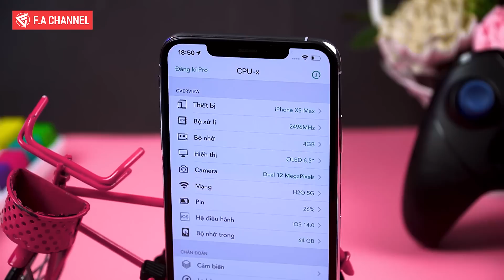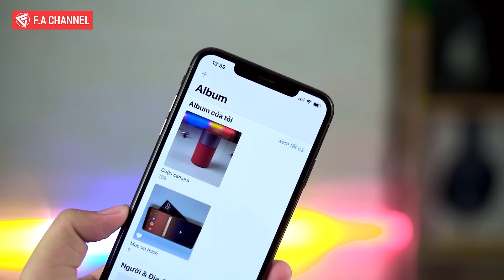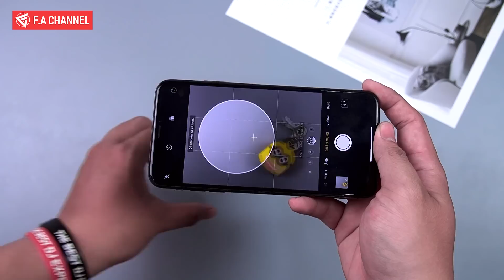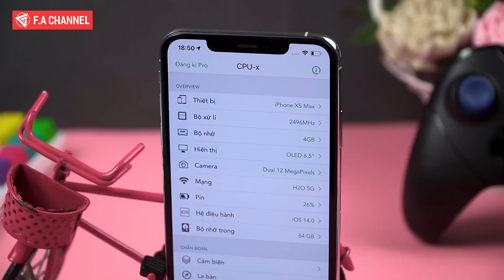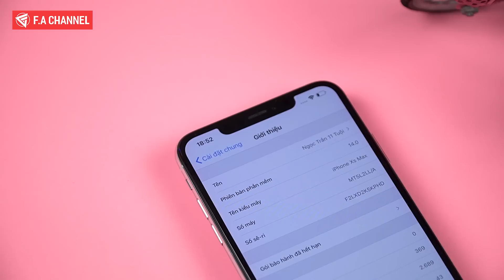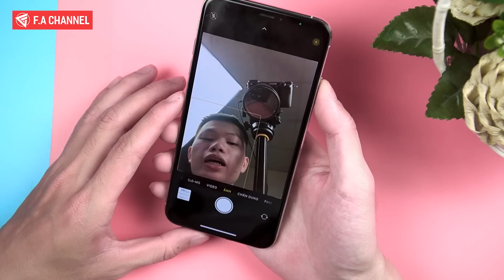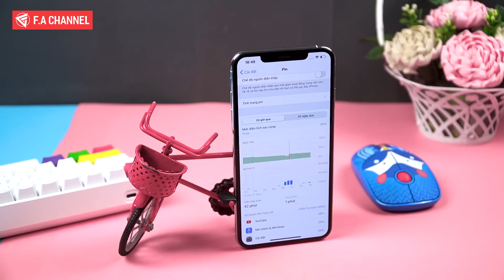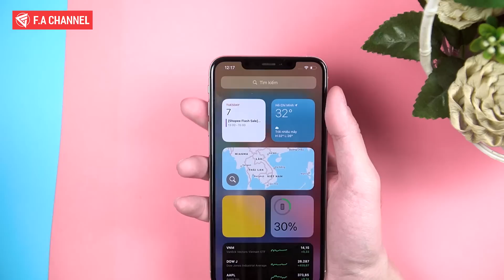iPhone Xs Max Giá 13 Triệu Còn Lại Gì Trong Năm 2020 - Có Đáng Mua Để Chiến Game Sử Dụng Lâu Dài?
Các Bạn quan tâm về iPhone Xs Max với mức giá tốt có thể tham khảo tại XT Mobile nhé